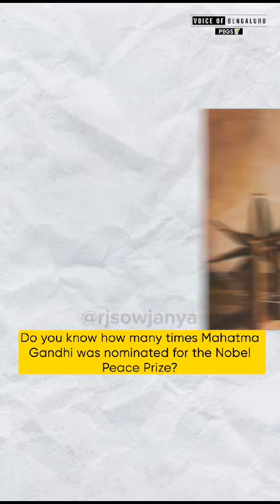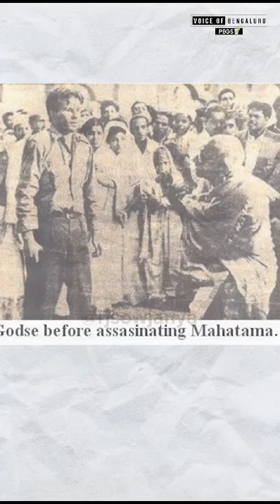ಗಾಂಧಿ ಸಾವಿನ ದಿನದ ಅವರ ರಕ್ತ ಸಿಕ್ತ ಬಟ್ಟೆ ಇರೋದು ಇಲ್ಲೇ | Gandhi Jayanthi | RJ Sowjanya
In this video, we take you on a poignant journey through time as we explore the iconic bloodstained cloth This relic, displayed in a revered museum, bears witness to the sacrifices made by one of the world's most influential leaders.

Join us as we delve into the significance of this artifact, which serves as a powerful symbol of Gandhi's unwavering commitment to non-violence and civil disobedience. We'll unravel the story behind the bloodstains, shedding light on the events that transpired on that fateful day.

About me
Welcome to RJ Sowjanya's official YouTube channel!
Here, you'll discover more about me - as a Radio Jockey (RJ) by passion and profession, fitness enthusiast, voice-over artist, emcee, columnist, and most importantly a good human being who lives life with no regrets.